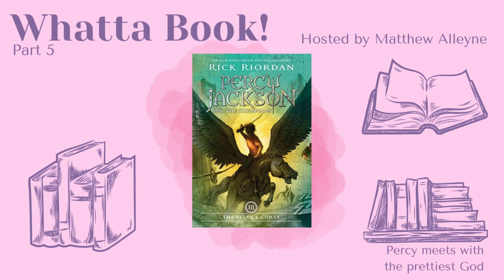Whatta Book! The Titan's Curse (Part 5)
Percy and his friends make a big leap in the journey due to the help of a... giant wild boar? I guess nature can help us in any way.